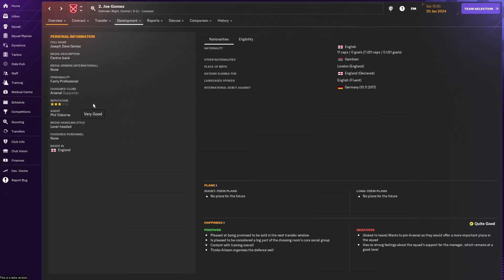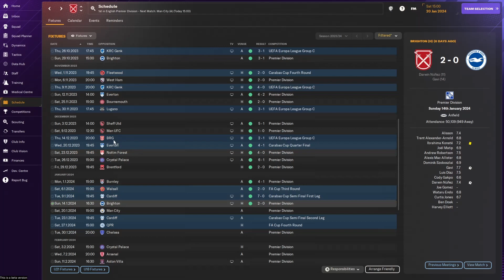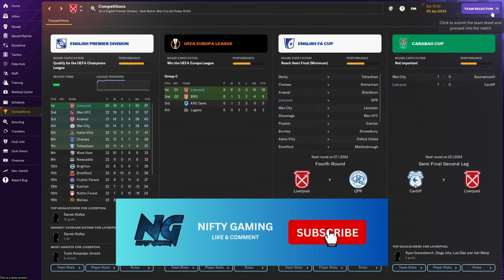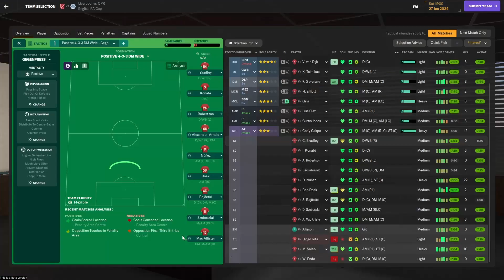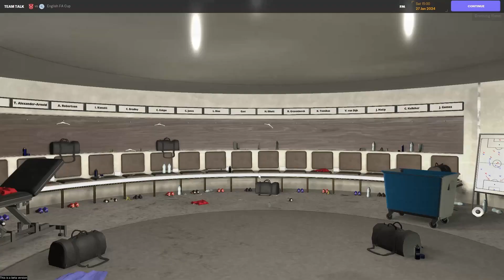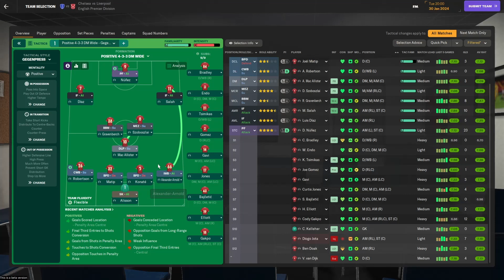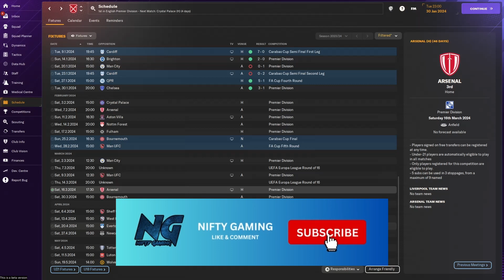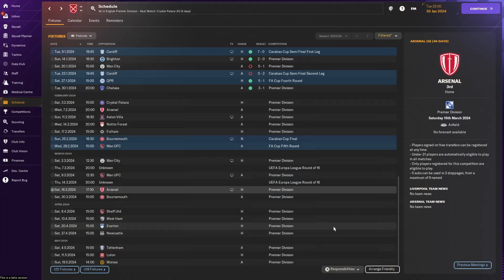FM24 LIVERPOOL Ep. 5 Football Manager 2024 LET'S PLAY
Episode 5 of my Football Manager 2024 Beta save with Liverpool in the Premier League.
We are about halfway through this season, and Nunez has already scored over 20 goals. Let's see how he does today against Manchester City.